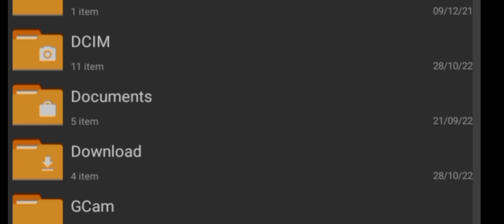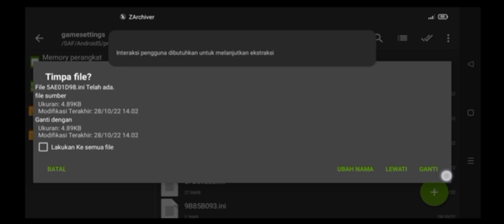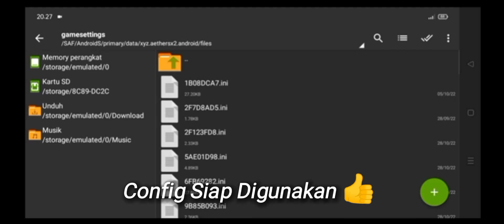CONFIG SETTING AETHERSX2 ERAGON MEDIATEK HELIO G85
Device :
Ram 4/64